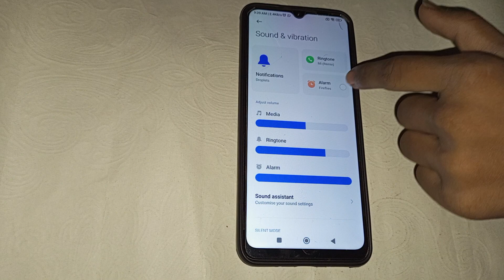Poco c3 alarm setting, poco c3 me alarm ringtone kaise off kare